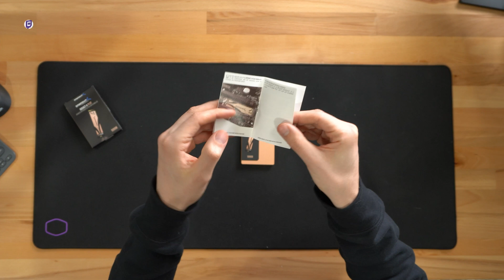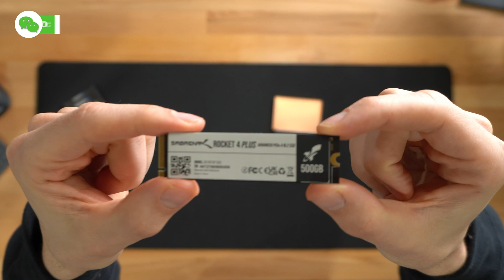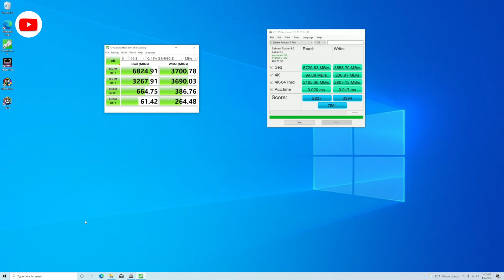Sabrent Rocket 4 Plus M.2 NVMe SSD Review & Benchmark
Sabrent 500GB Rocket 4 Plus NVMe 4.0 Gen4 PCIe M.2 Internal SSD
Amazon INTL

Sabrent 500GB Rocket 4 Plus NVMe 4.0 Gen4 PCIe M.2 Internal SSD Extreme Performance Solid State Drive (SB-RKT4P-500)

00:00 - Intro
00:43 - Contents
01:26 - Benchmarks

I got this item myself and any opinion expressed is strictly my own!